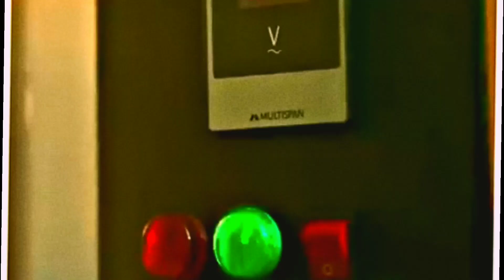# don’t underestimate#girls fire attitude#girls attitude#shorts#status#viral